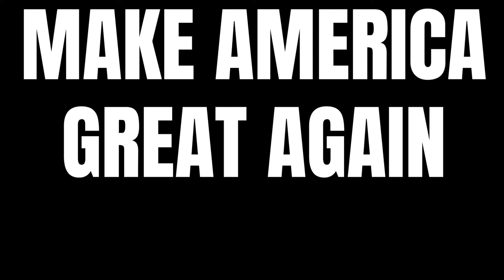Make America Great Again | How to Throw A Party | Plastic Free Living | Happy 4th!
In this video, I will talk about how we can make America great again by reducing our waste and keeping nature cleaner.

What I used to shoot & edit this video:
Movo VXR10 Microphone

Remember, I am posting a giveaway I mentioned in the video on my instagram.

I always appreciate feedback and ideas on what kind of content you want to see!